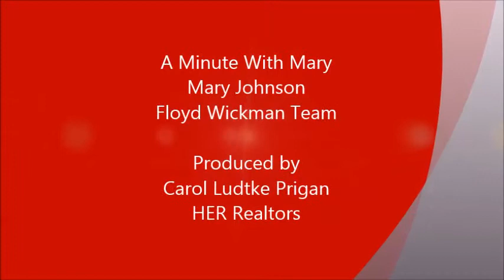A Minute with Mary: Go to Emotion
How do you help people make decisions about buying or selling a home? Mary Johnson explains how to use the power of emotion when working with buyers or sellers.